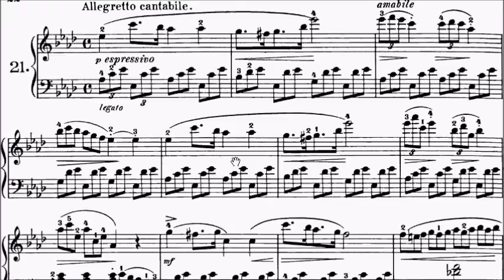Con Brio Exam (CBE) Grade 3 Concone Op.24 No.21 Sheet Music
WeChat: alanchan1024